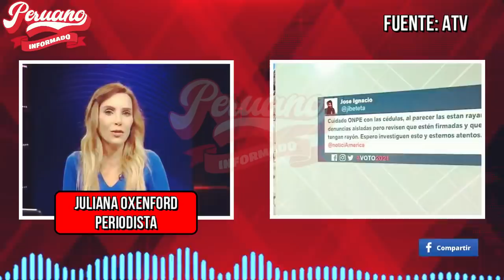¡LES DIJO SUS VERDADES! JULIANA OXENFORD LE CANTO SUS VERDADES A PERIODISTAS MERMELEROS